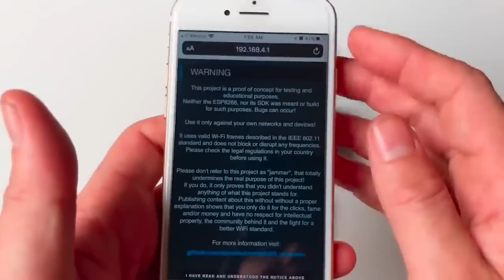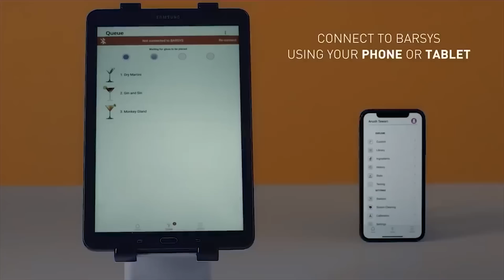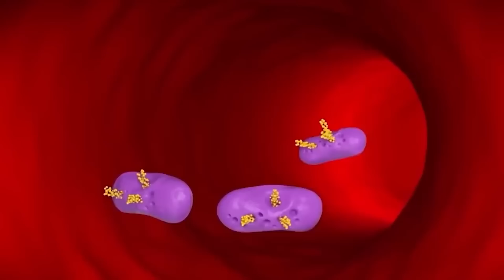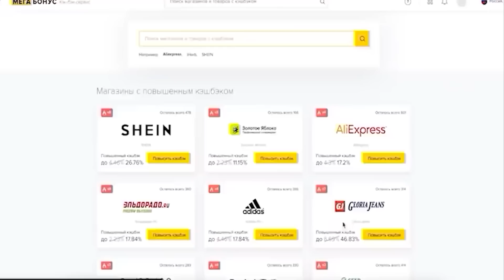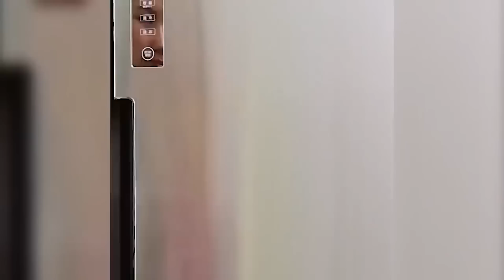КИТАЙЦЫ СНОВА УДИВЛЯЮТ 40 ТОВАРОВ С ALIEXPRESS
СОЦ. СЕТИ

СОВЕТУЮ ПОСМОТРЕТЬ

2. Быть подписанным на канал и включить колокольчик